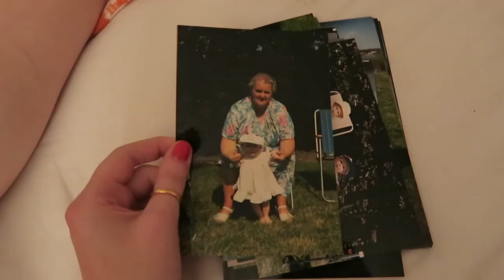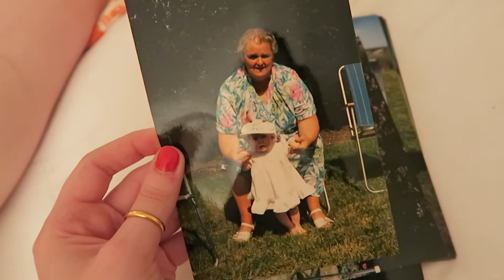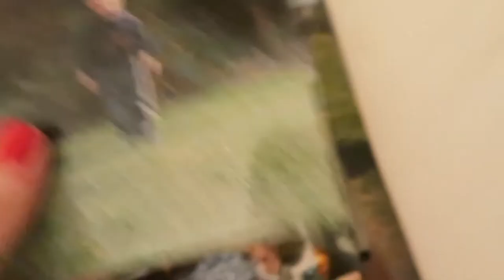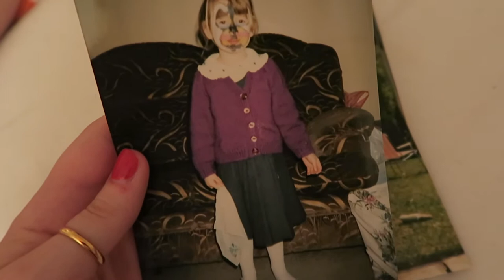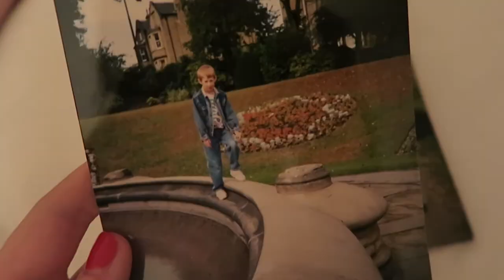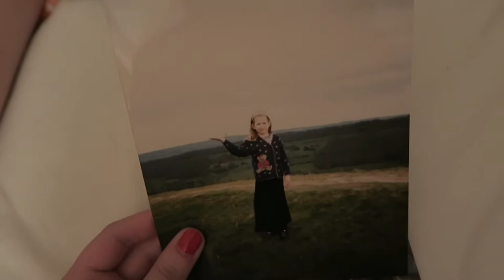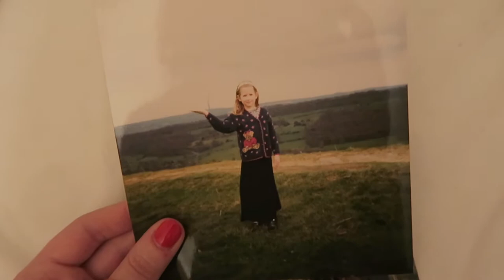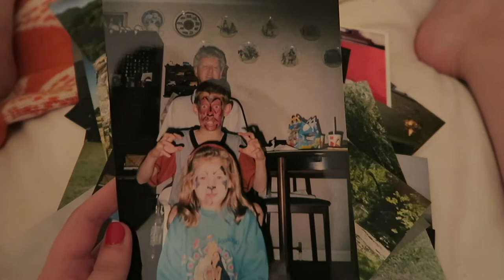Weekly Vlog #48 || BIG NEWS || PollyPocketBeauty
I can finally tell you whats been going on!